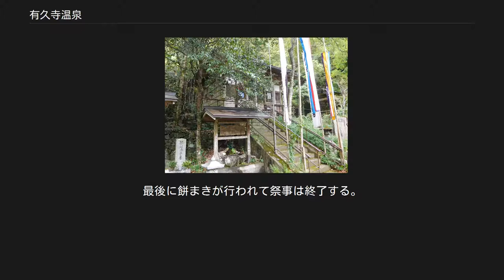有久寺温泉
有久寺温泉（ありくじおんせん）は、三重県北牟婁郡紀北町島原にある山あいの温泉。
有久寺とは近くにある古刹の名前で、花山天皇の開基と伝えられる。
 自然湧出の温泉（冷泉）で、有久寺の薬師堂下から湧出する。
1980年（昭和55年）頃の調査では湧出量は4 L/分、泉温は14.7℃であった。
効能は神経痛・胃腸病・皮膚病などである。
 山あいの秘湯で赤羽川支流の渓谷に、鬱蒼とした竹林、杉林に囲まれた一軒宿の温泉である。
元湯は名前の由来となった真言宗の古刹、有久寺薬師堂の岩屋から自然に湧出しており、そこから流れてくる湯を引いている。
浴槽は旅館の別棟にあり、岩を掘った岩窟風呂となっている。
石鹸などを使うことはできない。
 冷泉では日本一のラジウム含有量を含むといわれ、飲泉も様々な効能があるとされる。
 『北牟婁郡地誌』によれば、949年（天暦3年）に発見されたという。
西国三十三所詣でで那智山に参った花山院法皇が冷泉の名湯であると現し、これを伝え聞いて戦傷の治療に訪れた平将国（平将門の子）は49日間の湯治で全快したという。
しかし、花山院法皇は949年時点ではまだ生まれていなかったし、承平天慶の乱後の動向が不明である将国が乱から10年余りを経てこの地を訪れて古傷を短期間で癒やしたということに根拠はない。
『紀伊長島町史』は、当地を東熊野街道が経由していたことと当時の旅人の間で知られていたことを示すものと考えられなくもない、としている。
なお『北牟婁郡地誌』の当該記述は1889年（明治22年）に地域住民から聞いた話を記したものである。
有久寺薬師堂の棟札には湧出時期は不明であると記されている。
 鎌倉時代から霊泉として知られた古湯である。
由井正雪が入湯したという伝説もある。
 有久寺 有久寺は真言密教の寺院である。
本尊は石造の薬師如来座像で江戸時代の作である。
薬師堂は嘉永7年（1854年）に再建されたもので、棟札が残っている。
この棟札によると、志固源蔵が冷泉の効能が著しいとして寒中念仏を行い、石仏を作り薬師堂を寛政8年（1796年）に建てたという。
 寺名・温泉名の「有久寺」とは、当地に神社と寺院がともに存在したことから、「有宮寺」（ありぐうじ）と呼ばれたことに由来するとされる。
『北牟婁郡地誌』には原名が「百宮寺」とある。
 毎年11月12日に火渡り神事と呼ばれる祭礼を行う。
10時半頃より「御瀧神事」から開始し、薬師堂に参拝した後、堂の奥にある滝で滝行を行う。
滝行の後、斎灯護摩を焚き、護摩の後に丸太を渡し、行者や一般の参加者が火渡りを行う。
最後に餅まきが行われて祭事は終了する。